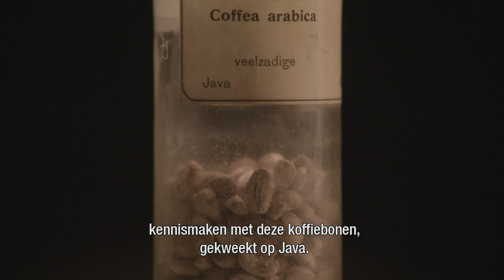Van onschatbare waarde - Marit van Egmond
Voor het 200 jarig bestaan van Naturalis ging CEO Albert Heijn op de foto met koffie afkomstig Java. Fotograaf Raymond Rutting maakte de foto, tot 17 april te zien bij Naturalis. Video: Bureau Voorlichting